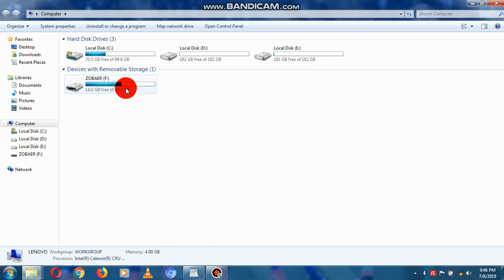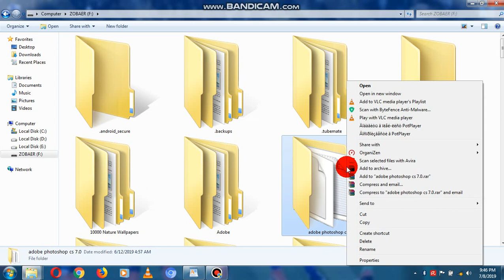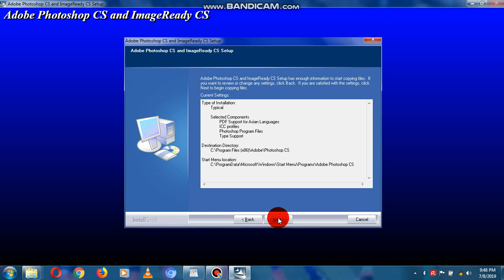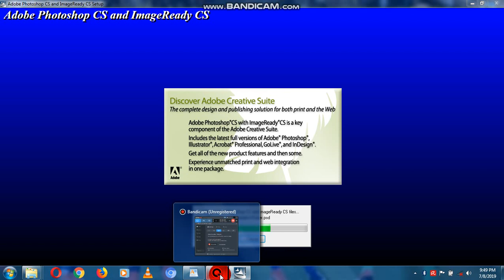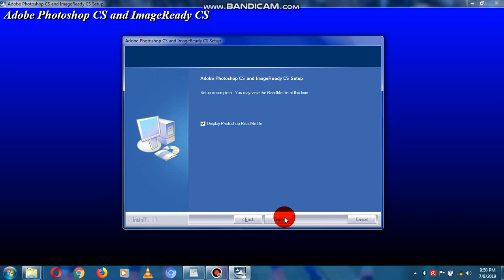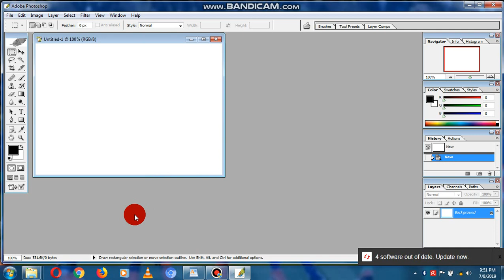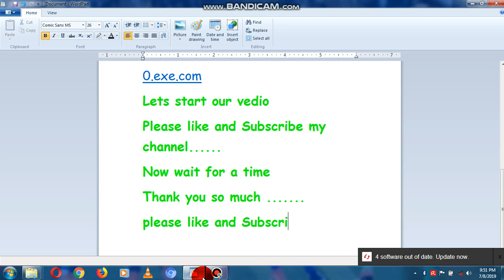HOW TO INSTALL ADOBE PHOTOSHOPE CS 7.0